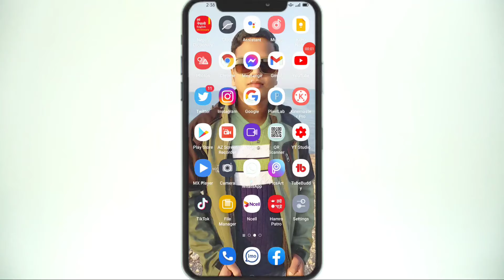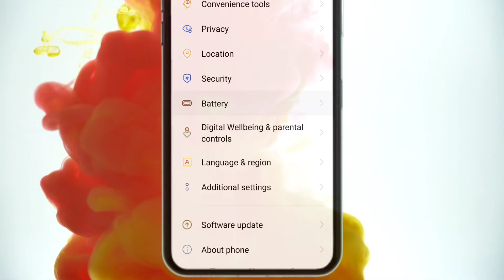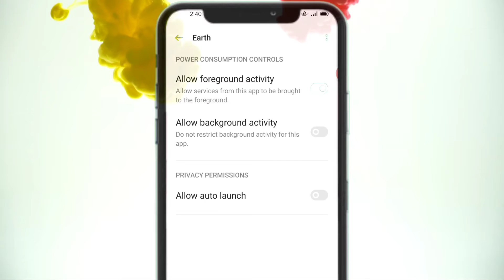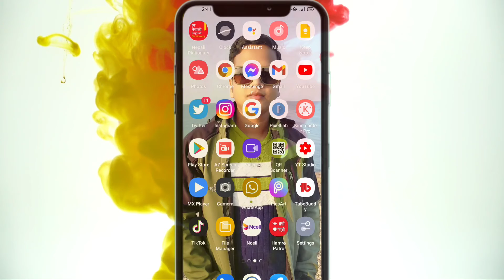How To Enable Battery Percentage. Battery Percentage Lai Mathi Show Garaunuhos.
How To Enable Battery Percentage.
Battery Percentage Lai Mathi Show Garaunuhos.

Friends Welcome To Our SetoTech And Thank You So Much For ur valuable time.friends in video I'm going to teach you.How To Enable Battery Percentage front up ur mobile.in this video I'm showing you easily way to show ur mobile battery percentage.let's watch the video.

Friends in this video I'm going teach something special for you. How To Enable Battery Percentage.friends you can easily enable your mobile battery percentage.  Lets watch the video.

Flow Me On Social Link.